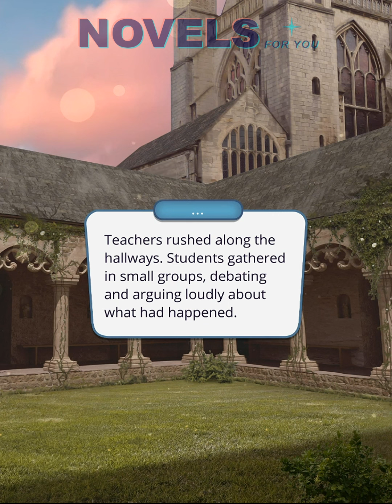HEAVEN'S SECRET - Season 2 Episode 3 / Romance Club